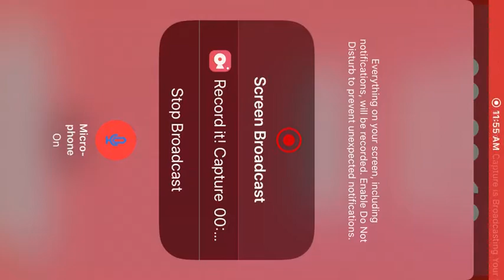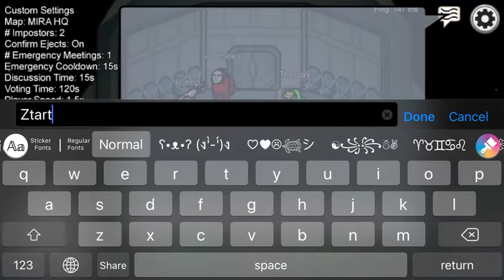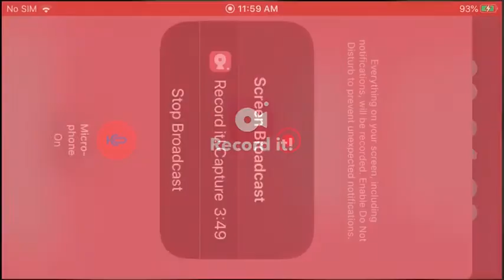Among us but I rage quit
AAAAAA WHY ORANGE WHHYYY